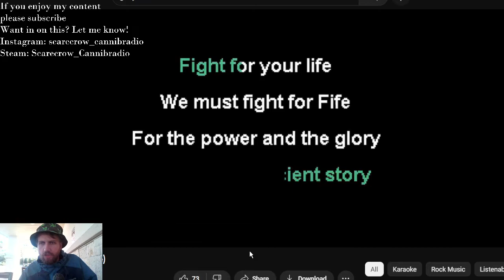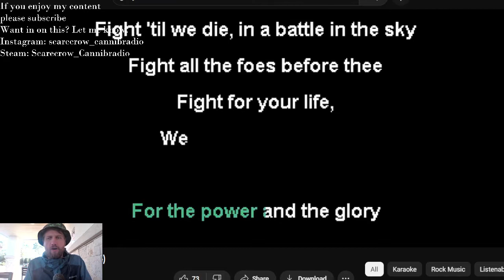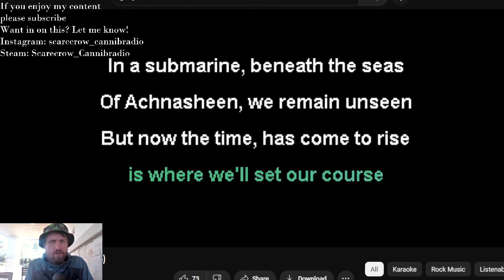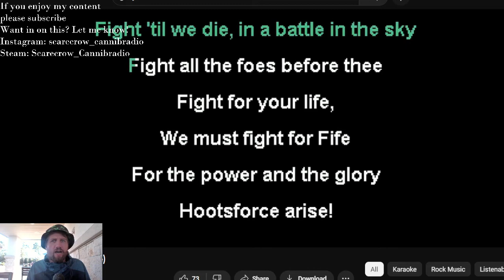HOOTSFORCE!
Covering Gloryhammer